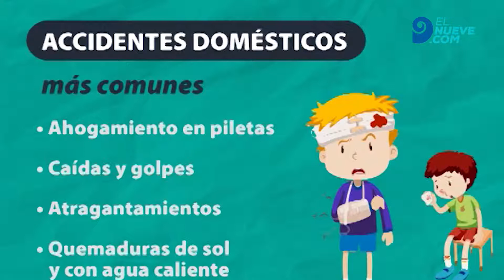Cómo prevenir los accidentes domésticos y evitar las tragedias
Las estadísticas señalan que los incidentes en la casa ocurren con mayor frecuencia en verano; sean ahogamientos, caídas o quemaduras de sol.